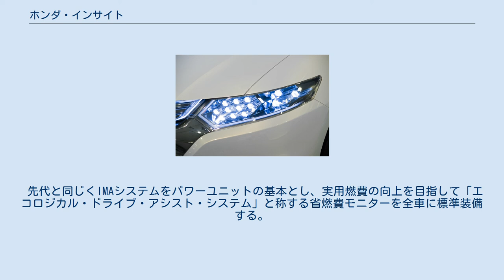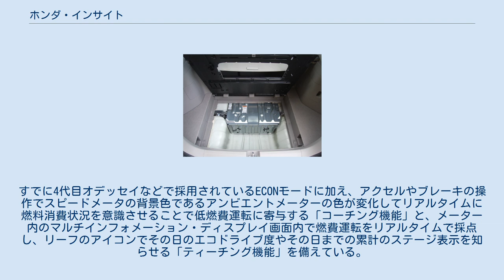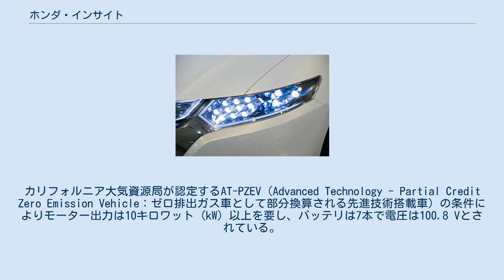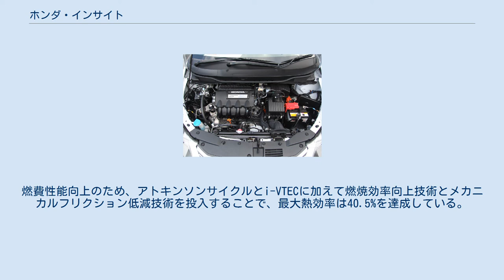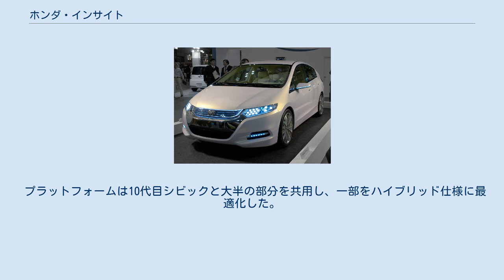ホンダ・インサイト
インサイト（INSIGHT）は、本田技研工業が生産・販売するハイブリッド専用車である。
 1999年9月に初代が登場し、2006年に生産・販売を終了。
2代目は2009年2月に登場し、2014年3月に生産・販売を終了。
2018年6月には3代目が登場している。
 3世代の共通点は「ファストバックスタイルを持った前輪駆動のハイブリッド専用車」だけで、ドアの数や車格、コンセプトは世代ごとに大きく異なっている。
 1997年の東京モーターショーで発表されたコンセプトカー「J-VX」を市販車にアレンジしたもので、かつてのCR-Xを彷彿させるコンパクトなファストバッククーペ型の2人乗りが特徴である。
外装にはレーシングカーさながらのリアホイールスカートを採用するなど、世界最高水準の低燃費を目指して徹底した空気抵抗低減が施されたことで、ホンダの計測では0.25のCd値を出している。
 車体には同社のスポーツカー・NSXと同様にアルミニウムを使用したほか、フロントフェンダーなどはバラードスポーツCR-Xと同様に樹脂製となった。
パワーユニットは1.0LのECA型にアシスト用薄型直流ブラシレスモーターを組み合わせ、ホンダはこのユニットをHonda IMAシステムと称している。
走行時は必ずエンジンが動作している点で広義のパラレル型ハイブリッドシステムに分類される。
 トランスミッションは5速MTとCVTの2種。
ヨーロッパ仕様はギヤ比が異なり、サードギヤが5,800 rpmで最高速180 km/hであった。
 先代の生産終了から期間が空いているが、同一車名のフルモデルチェンジでボディ形状を大幅に変化した稀な事例である。
当初は別の車名を予定していたが、北米や欧州の現地法人の意見や現地における語感を考慮して「インサイト」とした。
スタイルはライバルのトヨタ・プリウスに対抗するために5ドアハッチバックとした一方、3ナンバーサイズであるプリウスより小型な5ナンバーサイズに留めた。
 初代モデルとはファストバックスタイルのハッチバックボディを採用したことやリアのエクストラウィンドウなどが共通だが、5人乗りの5ドアであること・リアホイールスカートが無いなどの点が異なる。
また、コストダウンのため初代のアルミフレームボディを採用せず、フィットへ用いられた既存コンポーネントをベースに極限まで軽量化を施した。
同社他機種とは部品をおよそ1万点共通化し、ニッケル水素バッテリーは初代の20本（7.2ボルト 〈V〉 ×20本=144 V）、2代目シビックハイブリッドの11本（14.4 V×11本=158 V）に対し、性能を向上させた結果7本（14.4 V×7本=100 V）までに削減するなど徹底した効率化を図った。
その結果、価格は北米市場でベースモデルで2万ドル、日本市場でベースグレードとなる「G」はオーディオレスながら180万円（車両本体価格）で発売された。
 先代と同じくIMAシステムをパワーユニットの基本とし、実用燃費の向上を目指して「エコロジカル・ドライブ・アシスト・システム」と称する省燃費モニターを全車に標準装備する。
すでに4代目オデッセイなどで採用されているECONモードに加え、アクセルやブレーキの操作でスピードメータの背景色であるアンビエントメーターの色が変化してリアルタイムに燃料消費状況を意識させることで低燃費運転に寄与する「コーチング機能」と、メーター内のマルチインフォメーション・ディスプレイ画面内で燃費運転をリアルタイムで採点し、リーフのアイコンでその日のエコドライブ度やその日までの累計のステージ表示を知らせる「ティーチング機能」を備えている。
この「ティーチング機能」は、オプションのカーナビゲーションと組み合わせることで、詳細情報の表示も可能とした。
 IMAシステムは新たに1.3LのLDA型となる。
トランスミッションはCVTのみ。
パワーユニット自体は2代目シビックハイブリッドと同じであるが、i-VTECは可変シリンダーシステム (VCM) としてのみ機能する。
VCMにより全気筒を休止させ、シビックハイブリッドと同様のモーター走行も多少可能になった。
カリフォルニア大気資源局が認定するAT-PZEV（Advanced Technology - Partial Credit Zero Emission Vehicle：ゼロ排出ガス車として部分換算される先進技術搭載車）の...